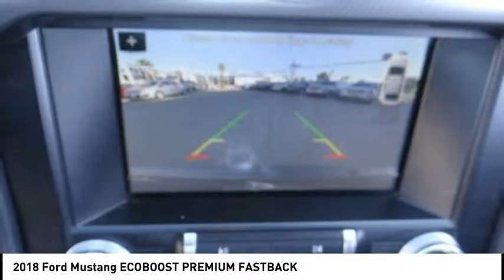2018 Ford Mustang North Hollywood,Los Angeles,San Fernando Valley,Glendale,Burbank b26882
2018 Ford Mustang ECOBOOST PREMIUM FASTBACK

5500 Lankershim Blvd.